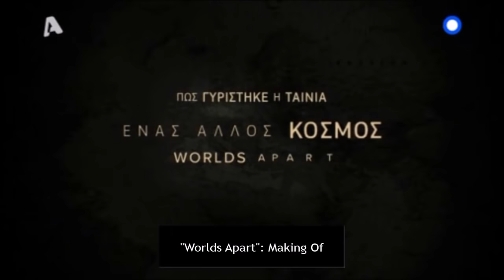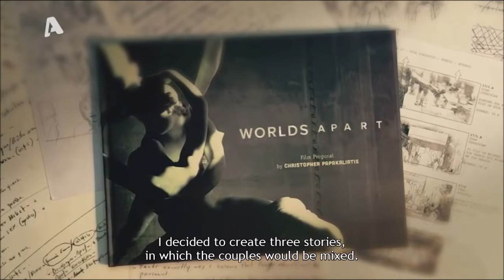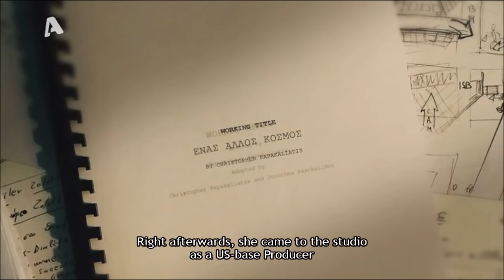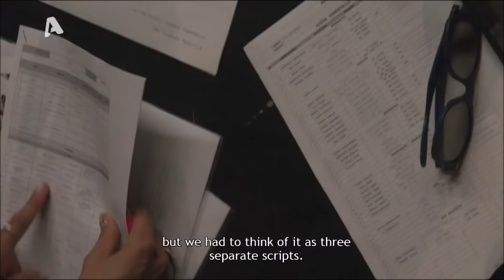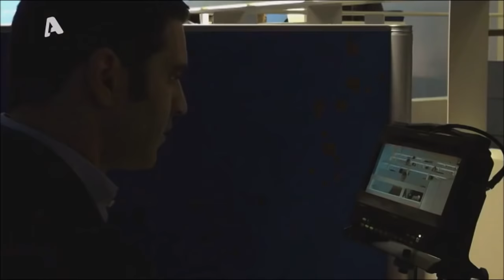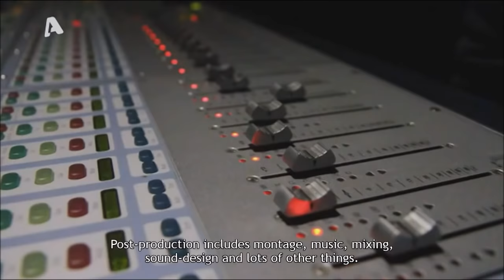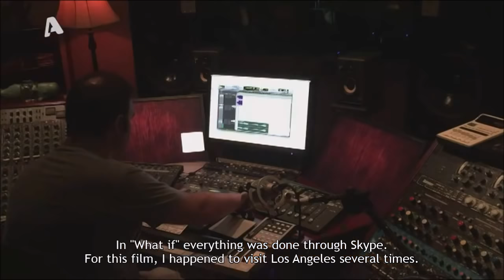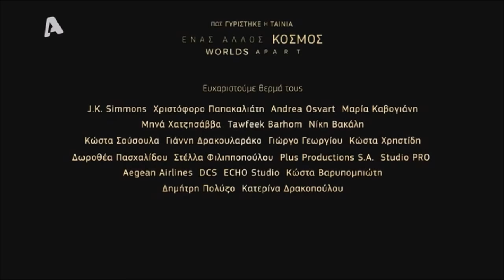Worlds Apart/Ένας Άλλος Κόσμος: The Making of (Τα Γυρίσματα)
The documentary -including actors' interviews and behind the scenes footage- was aired in the Greek station Alpha TV on 12th and 13th December, while the premiere was planned on 17th of December.
Film Description:
Set in modern day Greece, ”Worlds Apart” is comprised of three separate narratives each following a love story between a foreigner and a Greek. Each story represents a different generation falling in love during a time of socioeconomic turmoil that dominates Southern Europe as a whole,only to connect as a single story in the end. Almost like a triptych work of art where each painting stands alone,yet its true impact lies when viewed as a whole.

“Worlds Apart”, follows the characters difficult path to love and the complications that their world has. Nevertheless Greece, despite its harsh realities, is still a place where truth,beauty and humanity exist. A place where love can thrive even in the darkest hour.

Director: Christopher Papakaliatis
Writer: Christopher Papakaliatis
Casting: J.K. Simmons, Christopher Papakaliatis, Andrea Osvárt, Maria Kavogianni, Minas Hatzisavvas, Tawfeek Barhom, Niki Vakali, Odysseas Papaspiliopoulos, Nikos Chatzopoulos, Dimitris Lignadis, Matthaios Korovesis